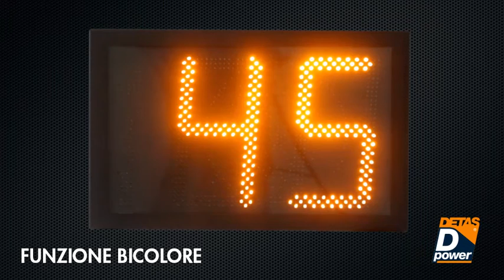DETAS SpA Div. D-POWER - Dissuasore di velocità INDICATOR Flat 2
Con radar integrato, ideale come segnale attivo per la riduzione della velocità nei pressi di scuole, ospedali, cantieri di lavoro, centri abitati ecc.
Nel video una panoramica delle possibili visualizzazioni.